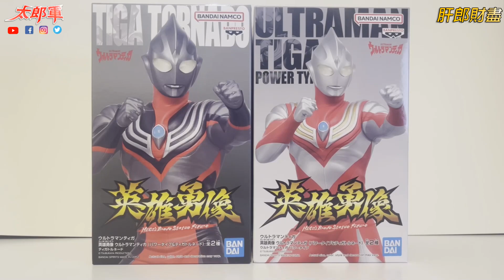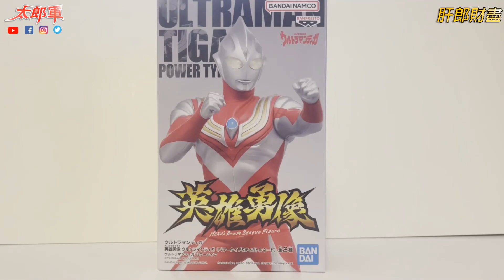【開箱】香港快過日本⁉️超人迪加力量型 龍捲風迪加 英雄勇像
This channel is only used to recommend Ultraman and Kamen Rider, all the video and picture are not intending to against copyright law, only to assisting commentary and recommendation.